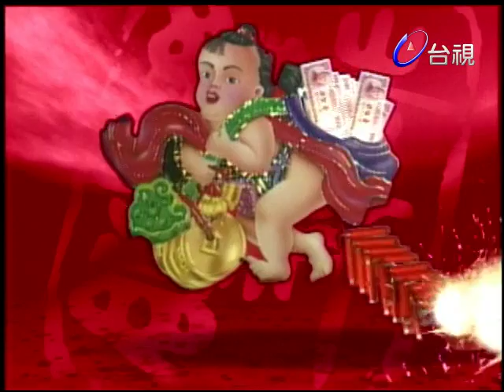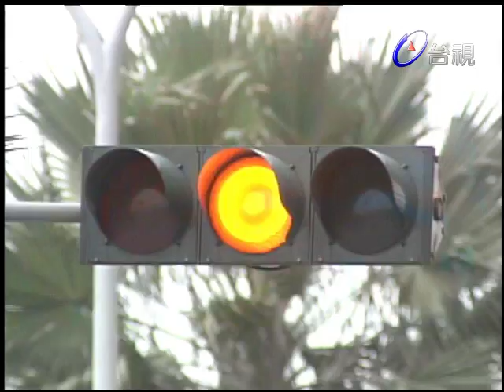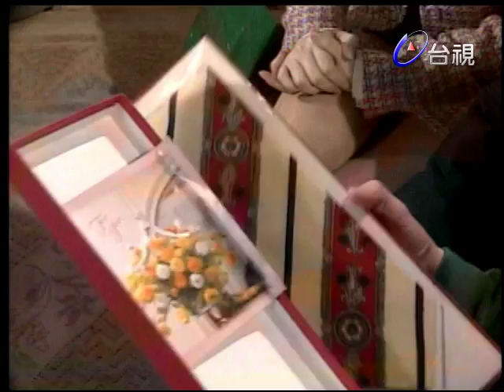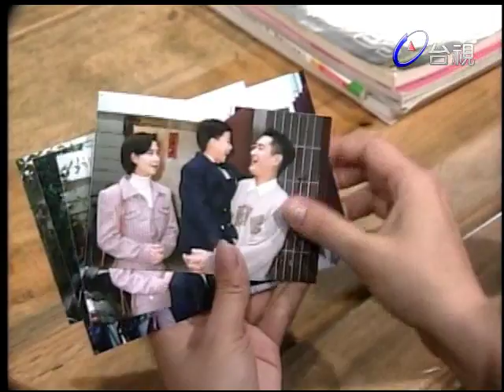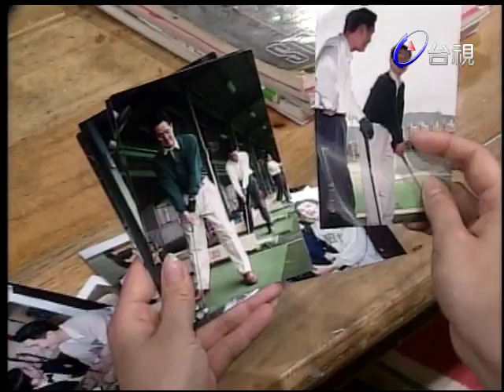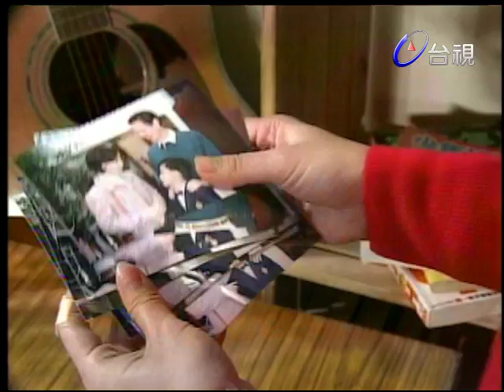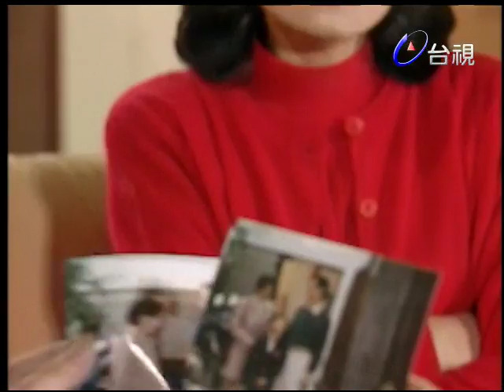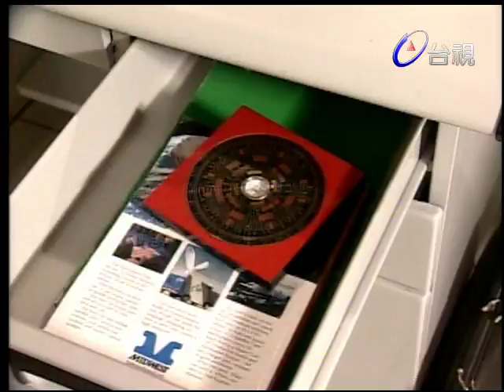添丁發財好運來 第 03 集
處在現在這個多元化的社會，每天每一個人都要面對生活不易、環境污染、治安、交通的各種外來的壓力，日子過得無奈，但是依然要過；於是社會產生許多亂象，讓人無所適從。劇中的男主角張台生，屬於白領中產階級，平凡有如你我的鄰居，全劇以他的家庭為主軸，引申出一段笑中有淚反應社會現象的故事情節。張台生有一個三代同堂幸服美滿的家庭，妻子淑美是家庭主婦，單純、漂亮、持家有方，但在家待久了難免有一點小心眼和小小迷信；女兒小丸子是家中的掌上明珠是全家的開心果；此外岳父大人和小舅子林正義也同居一室，和樂融融。張台生在一家化妝品公司擔任中級主管，工作認真，一心想要出人頭地，卻無奈要為五斗米折腰，經常要和現時妥協。這一天，像往常一樣，台生上班，淑美到市場去買菜，不過他私下做了一個的決定，因為再過幾天就是她和台生結婚十週年，為了給他一個驚喜，特地買了一個鑽戒送他。並在好友寶玉的陪同下，到廟裡祈求平安，沒想到廟祝一句善意的警告：「你的先生有桃花劫」，讓她心中惶惶不可終日。台生在辦公室中，老闆語帶玄機的暗示他工作績效不彰，讓他心生懊惱，再加上同事吳秋山略通風水命相，熱心指點迷津，台生接受建議，改運先從衣著著手，服飾忽然花俏起來；這下明顯的改變，讓淑美更是增加心中的疑慮，準備加緊腳步，阻止家變發生。一日，一位不知名的女士帶著十歲大的小男孩，北上要認台生為父，突如其來的兒子，讓台生措手不及，不知如何應付這個場面？更不知如何向妻子解釋原委，因而演變出一連串有趣又寫實的故事情節。

演員:巴戈 比莉 李亞萍 王淑娟 江宏恩 方駿 何建賢 兵欣蓉
友情主演:翁家明
友情客串:張晨光